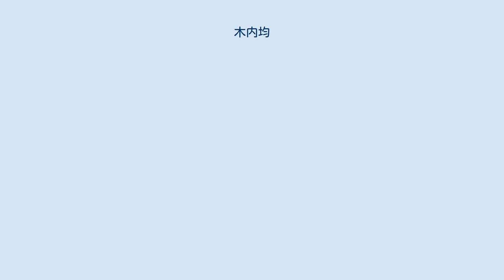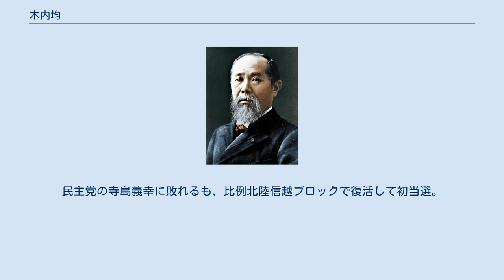木内均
木内 均（きうち ひとし、1964年8月3日 - ）は、日本の政治家。
 長野県佐久市生まれ。
長野県野沢北高等学校を経て、1988年3月、法政大学法学部政治学科卒業。
在学中は、内田健三のゼミに所属。
同年4月、松下政経塾入塾。
1993年2月、卒塾、第9期生。
 1993年4月の佐久市議会議員選挙で初当選。
2000年、2期目の途中で辞職。
2001年4月、佐久市長選挙に出馬したが、落選。
同年5月から7月まで参議院議員・小山峰男の選挙スタッフを務める。
2002年1月から12月まで社団法人佐久青年会議所青少年教育改革委員長を務め、『佐久っ子道場』を主宰する。
 2003年4月、長野県議会議員選挙で初当選。
2011年4月、2期目の途中で辞職。
衆議院議員を目指して政治活動を始める。
2012年12月の第46回衆議院議員総選挙で長野3区に自由民主党から神道政治連盟の後援を得て出馬。
民主党の寺島義幸に敗れるも、比例北陸信越ブロックで復活して初当選。
2014年12月の第47回衆議院議員総選挙で長野3区から出馬し、維新の党の井出庸生に敗れるも、比例北陸信越ブロックで復活して再選。
 2017年10月の第48回衆議院議員総選挙では井出に敗れ、比例復活も果たせず落選した。